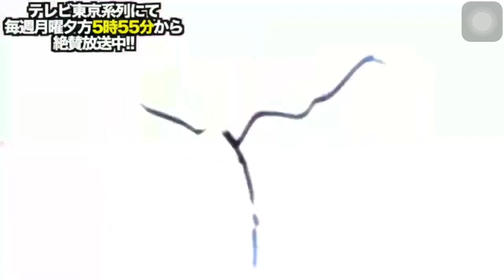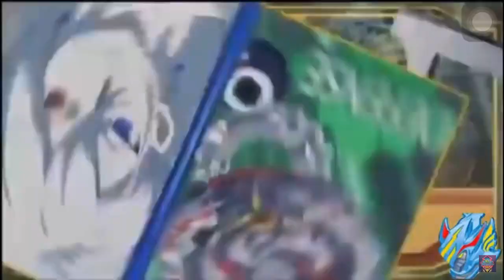BEYBLADE BURST BROKEN SCENES